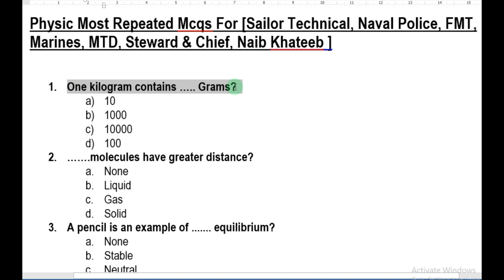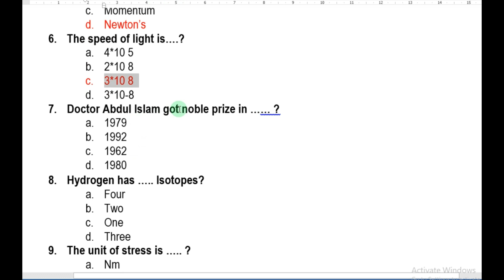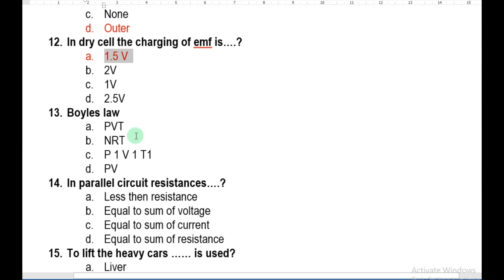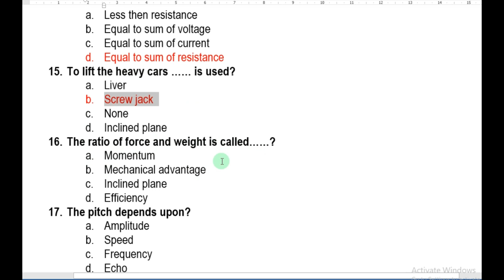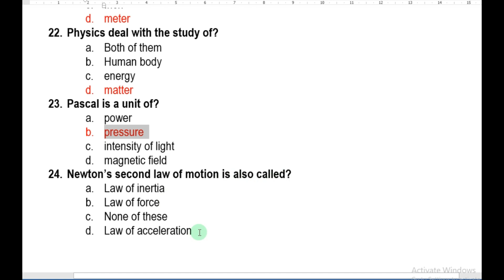pak navy test preparation 2023 - 24 x Physic test mcqs "Sailor, Marine, N/Police, Steward" etc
pak navy test preparation 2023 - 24 x Physic test mcqs "Sailor, Marine, N/Police, Steward" etc Join Pakistan Navy as Sailor Technical Sailor, Naval Police / Regulating, steward chief, pt instructor, marines, mtds, Usually, in Pakistan Matric Pass individuals don’t have a good opportunity to secure their future. But Pakistan Navy is the place where they can join Pak Navy As Sailor just after Matriculation because their requirements are quite affordable for the Matric pass applicants. All they have to do is just compare themselves with the requirements rust towards the Navy Selection and Recruitment Center or register and pave their way to a successful future.

we provide you a job opportunity in the naval armed forces for the male & female to Join Pakistan Navy as Sailor for Batch B-2023. Currently to apply there are different branches available in which Pakistani Nationals can apply and a list of branches is given below.

We discuss the following point here in this video regarding sailor
What is Sailor in Pak Navy?
What is Pak Navy Sailor Salary 2023?
How many branches where you selected after training:
What are the Eligibility Criteria for a sailor:
Recruitment Procedure to Join Pak Navy as Sailor:
What is the sailor salary you got during jobs and training
What is the promotion structure
What is the ranks structure
Where are transfers or postings during jobs
What is the sailor work during the job
What are the benefits given during job